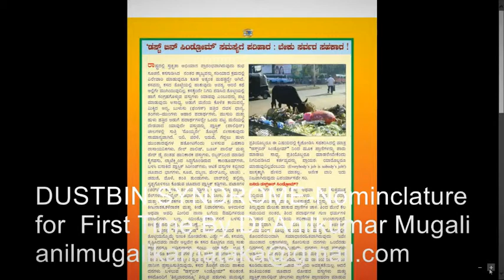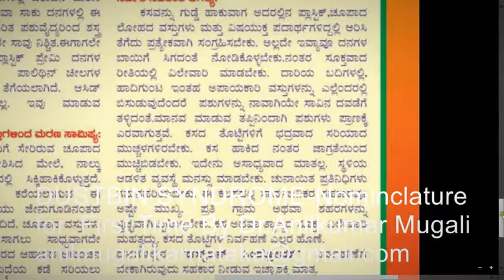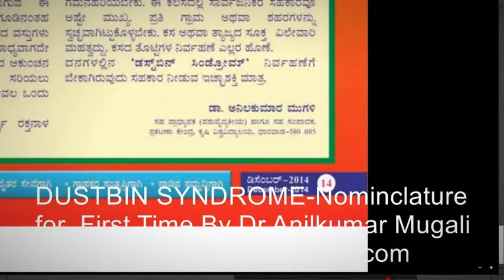Animals-DUSTBiN SYNDROME-Terminology first coined -by Dr Anilkumar Mugali